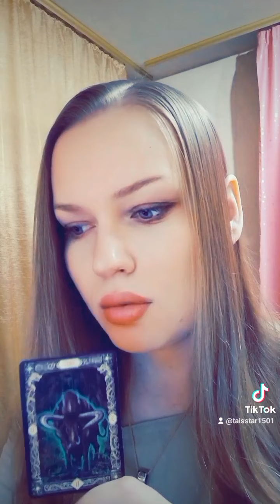руны ᛚ︍ᛃᚢ 💕Прошлое Настоящее Будущее